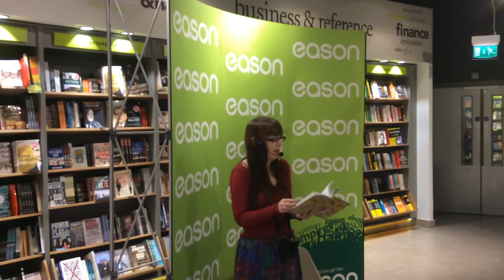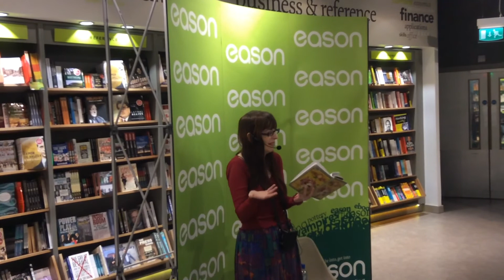Poetry by Elizabeth McGeown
Elizabeth McGeown reading a selection of her poetry at Easons in Belfast, for International Women's Day 2016.